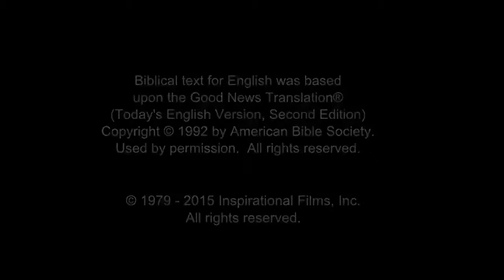Dutch Good News! Confess Jesus As Lord! Believe In Jesus Resurrection! Surely Saved Forever!(21)